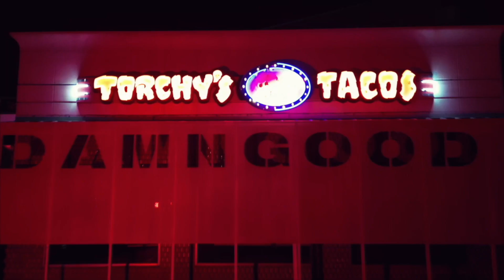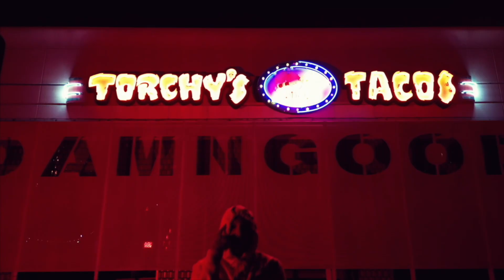TMP Fresh *War* Official Video by HonchoMGMT Productions